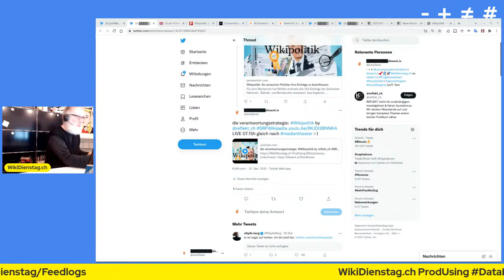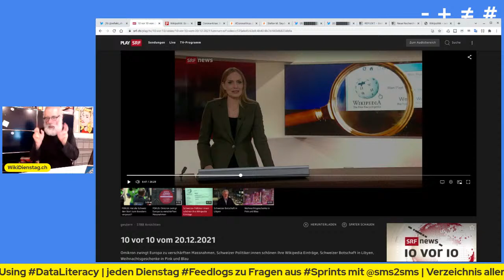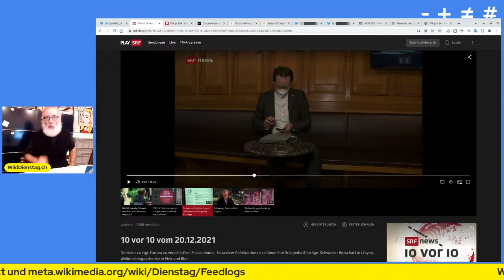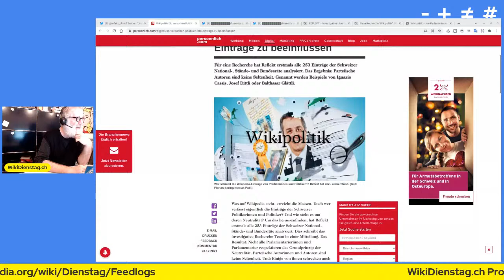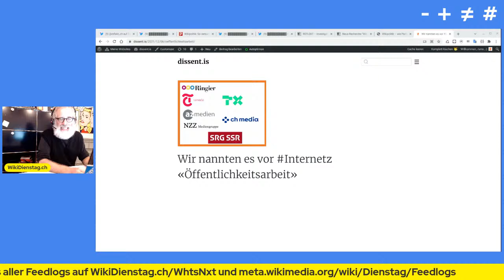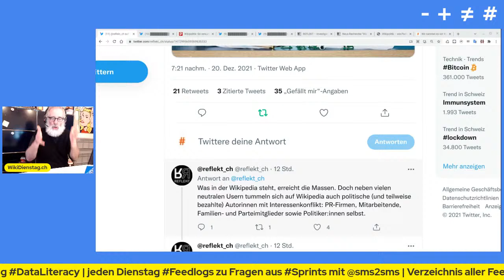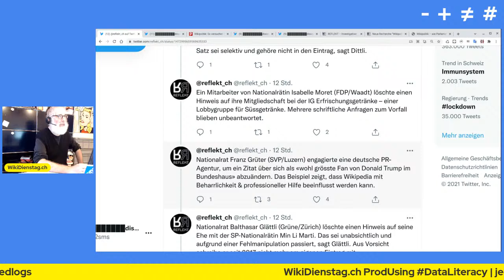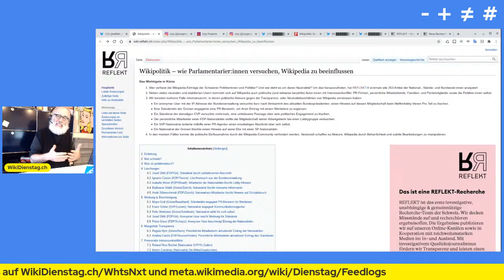die verantwortungsstrategie: Wikipolitik by reflekt_ch